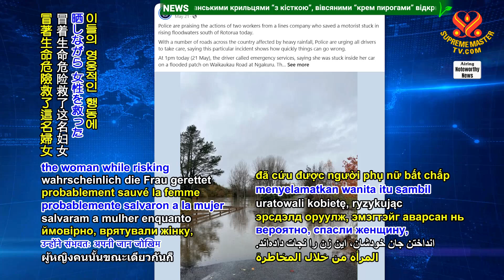Work crew in New Zealand saves driver from sinking car in flooded area紐西蘭工作人員在洪水泛濫地區救出沉沒汽車中的司機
Work crew in New Zealand saves driver from sinking car in flooded area
紐西蘭工作人員在洪水泛濫地區救出沉沒汽車中的司機